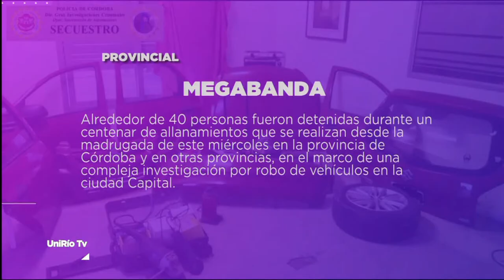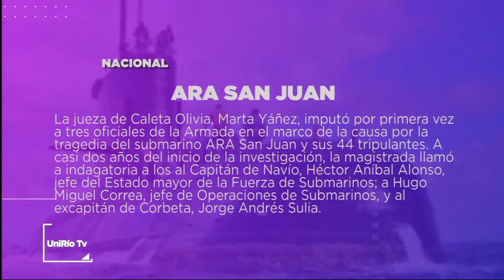DESTACADOS DEL DÍA 16-10